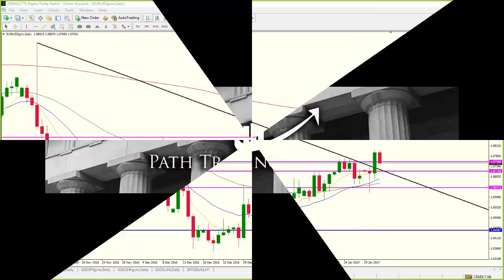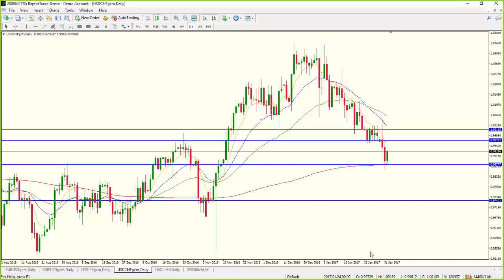Path Chat: AM FX Update (Feb-01-2017)